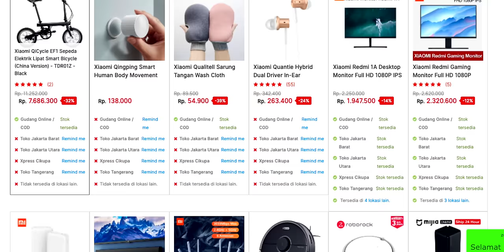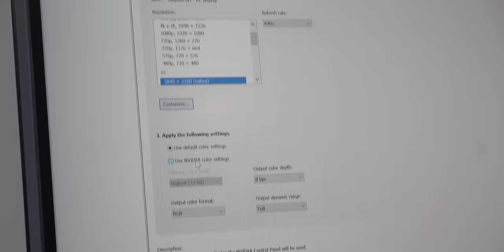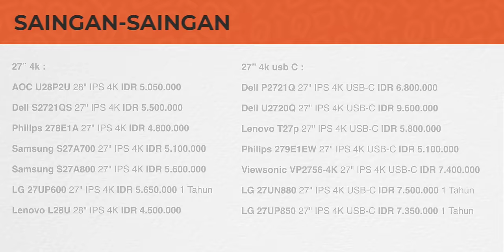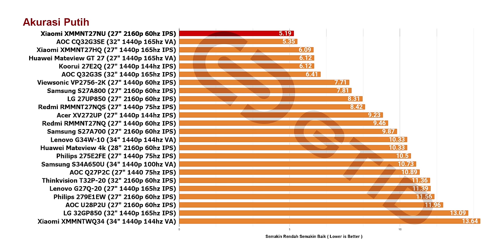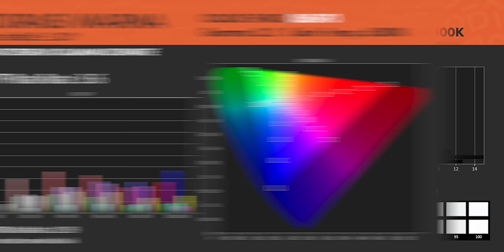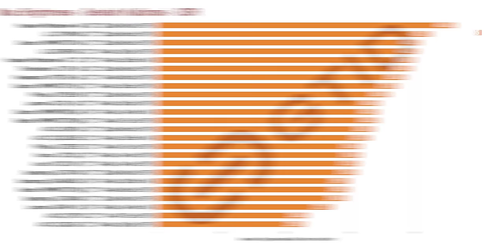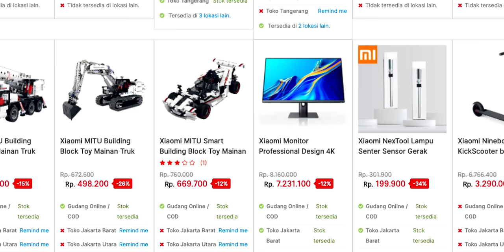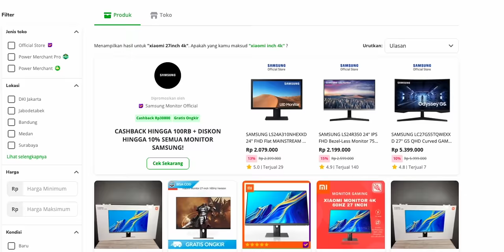Monitor Terbaik 2022 . (Titik) | Xiaomi 27" 4K XMMNT27NU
Market Place
barang bekas review, akan gua jual di sini